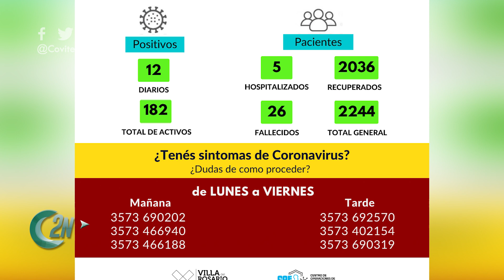2NCENTRAL | SITUACIÓN SANITARIA DE LA CIUDAD